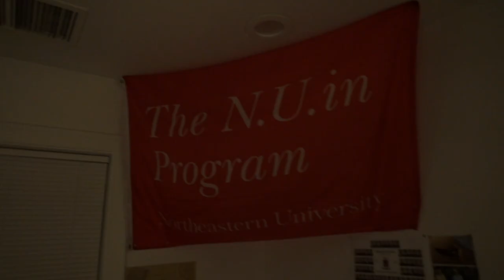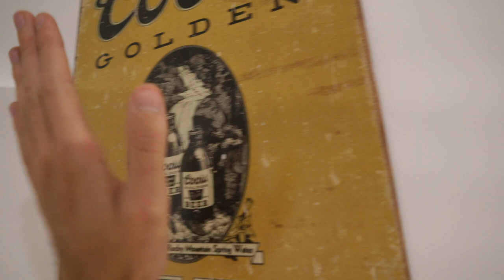Moving into my DREAM HOUSE w/ my best friends